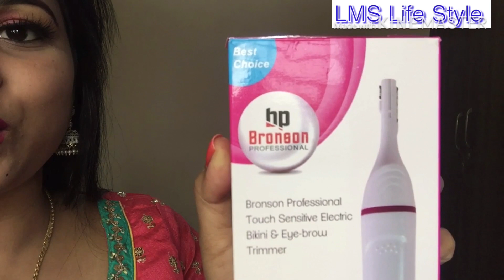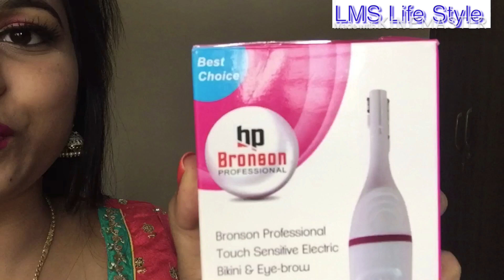Trimmer For Ur Eyebrow underarm, Hands, Legs, Bikini Hair No More Parlor ( Demo & Review )